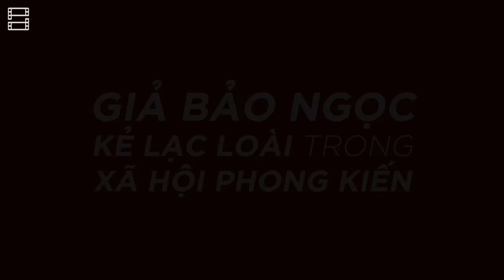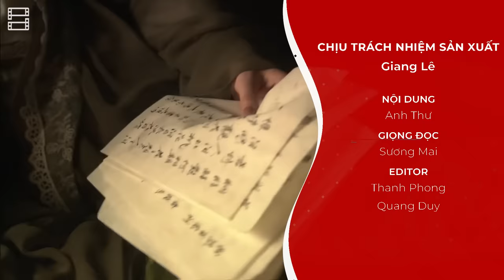GIẢ BẢO NGỌC: KẺ LẠC LOÀI trong XÃ HỘI PHONG KIẾN